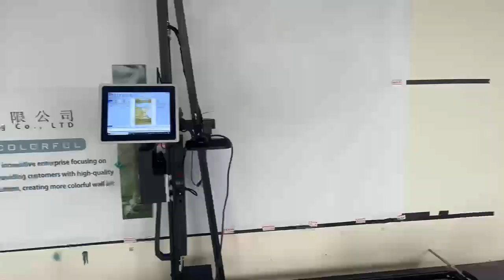3D Vertical Wall Printing Machine，Vertical 3D Wall Inkjet Printer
When you purchase a machine from us, you receive unlimited lifetime training, technical support, marketing support, and more.  and complete the “Get More Information” form.

Don’t hesitate, get in touch now! We look forward to speaking with you soon.

Suzhou Tanyu Technology Co.,Ltd
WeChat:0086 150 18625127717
More Products Please Scan the Web: